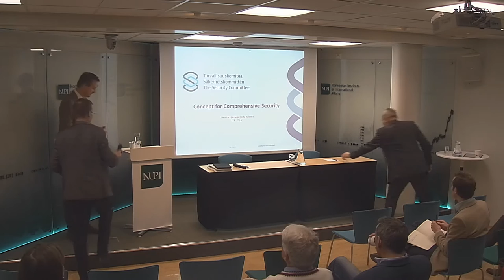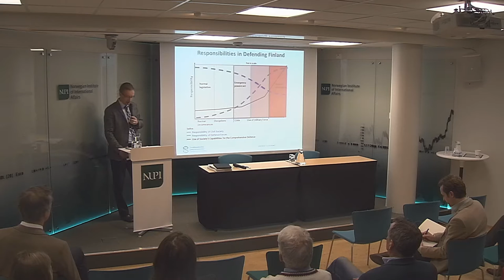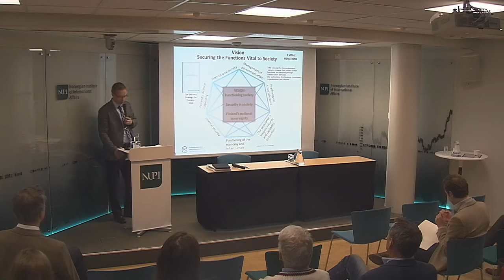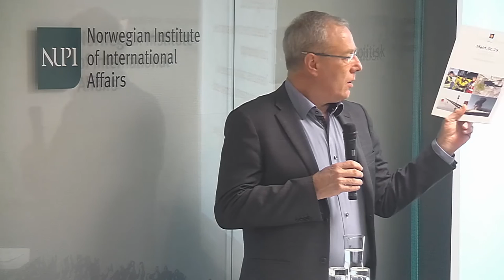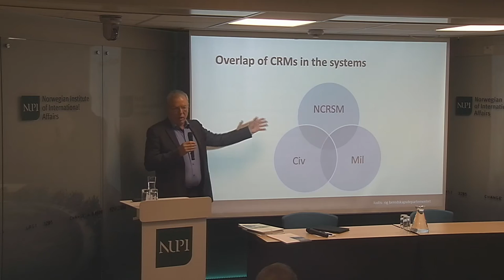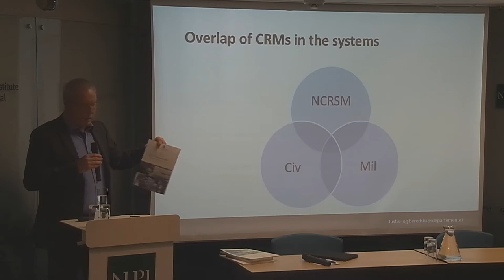National crisis management: Learning from Finland?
New societal vulnerabilities and new risks and threats require an agile national crisis management organization.Finland and Norway have addressed these challenges differently. What can we learn from Finland?

Themes

Conflict resolution Defence Political risk Security policy Terrorism
Main speaker

Per Olaf Torkildsen
Deputy Director General, Ministry of Justice and Public Security

Risto Kolstela
General Secretary of the Secretariat of the Security Committee, Finland
Event coordinator

Karsten Friis
Senior Adviser, Head of Research Group on Security and Defense
New societal vulnerabilities and new risks and threats require an agile national crisis management organization. It must combine the need for clear division of competencies and command and control, with the ability to handle sector crossing challenges such as hybrid threats or cyber attacks. In the moment of crisis, confusion about roles and responsibilities must be avoided, while at the same time coherence and cooperation across sectors may be a precondition for success. Finland and Norway have addressed these challenges differently. What can we learn from the Finnish experience in this regard?

Program 10:00–12:00:

The Finnish Crisis Management Model:
Colonel Risto Kolstela, General Secretary of the Secretariat of the Security Committee, Finland

The Norwegian Crisis Management Model:
Per Olaf Torkildsen, Deputy Director General, Ministry of Justice and Public Security

Moderator: Karsten Friis